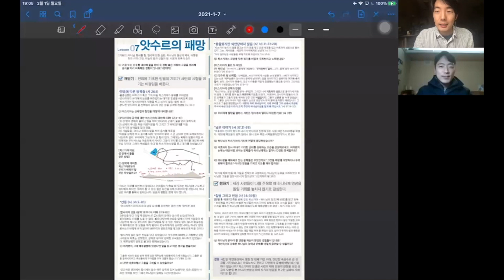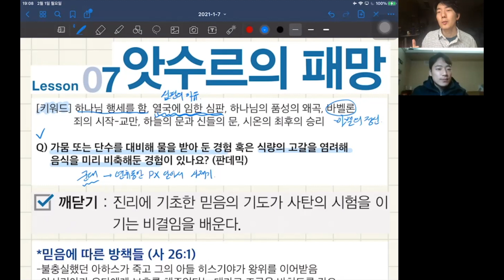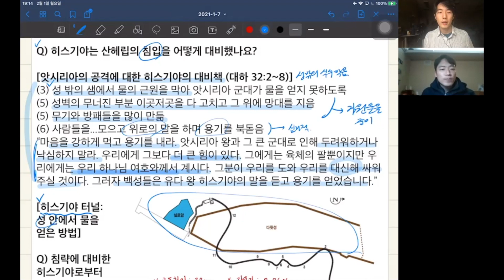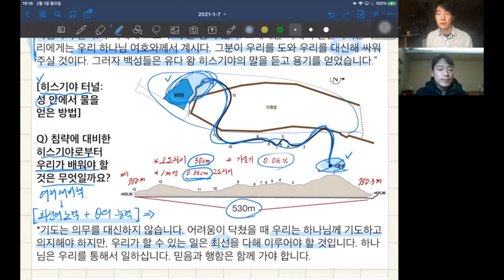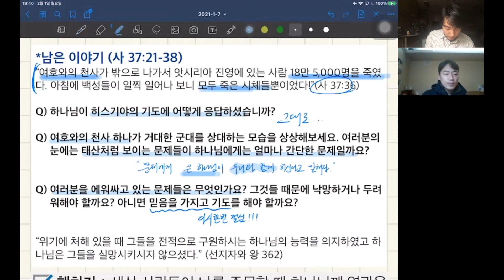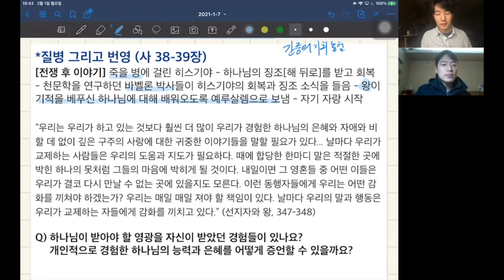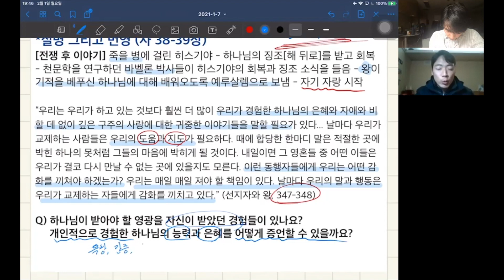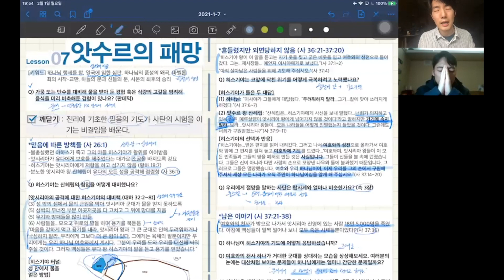이사야 연구: 7과 앗수르의 패망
00:00 오프닝
03:31 (일) 믿음에 따른 방책들
13:05 (월) 선동
22:14 (화) 흔들렸지만 외면당하지 않음
31:08 (수) 남은 이야기
35:59 (목) 질병 그리고 번영
45:14 결론

안녕하세요 민도사입니다!
청년들과 교과가 어렵다고 느끼시는 분들을 위한 [교과공부]입니다.
여전히 부족하지만 여전히 '배워가는 중'이니 많은 조언과 사랑 부탁드립니다.

목적
1. 말씀을 공부하고 싶은 청년들에게 최대한 쉽게 다가가기
2. 교과공부를 가르쳐야 하는 교사들에게 컨텐츠 제공하기

화면에 등장하는 한 페이지 [스터디 가이드]는 아래 링크에 가면 받을 수 있습니다.
각 교회에서 필요하시다면 얼마든지 가져다 쓰셔도 됩니다!

한 사람에게라도 도움이 된다면 감사하는 마음으로 하나님께 영광돌릴 것입니다.

더 많은 사람들이 볼 수 있도록 [구독]과 [공유] 부탁드립니다.